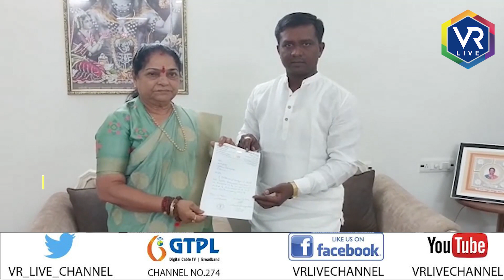News | ઝાલોદના ધારાસભ્ય ભાવેશ કટારાએ આપ્યું રાજીનામું | VR LIVE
Reporting By  જી્જ્ઞેશ મકવાણા